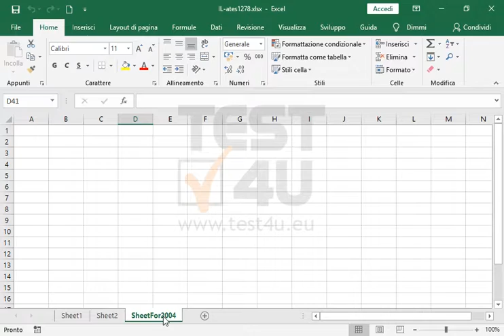Rinomina il foglio di lavoro di Sheet3 su SheetFor2004